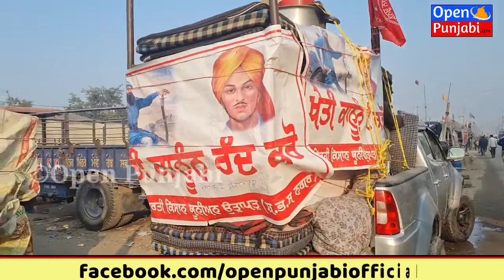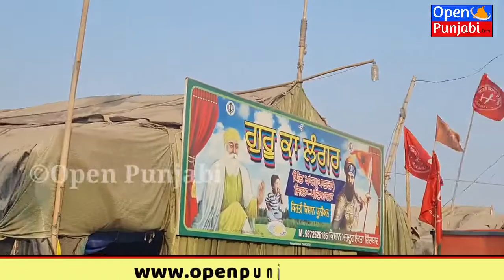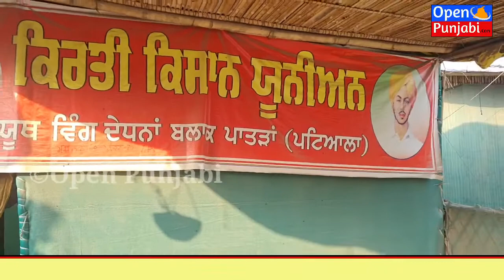1 ਸਾਲ ਬਾਅਦ ਦਿੱਲੀ ਜਿੱਤ ਕੇ ਪੰਜਾਬ ਵਾਪਸੀ ਦੀ ਤਿਆਰੀ | ਗੱਲ ਕਰਦਿਆਂ ਕਿਸਾਨਾਂ ਦਾ ਭਰ ਆਇਆ ਮੰਨ, ਅੱਖਾਂ ਹੋਈਆਂ ਨਮ